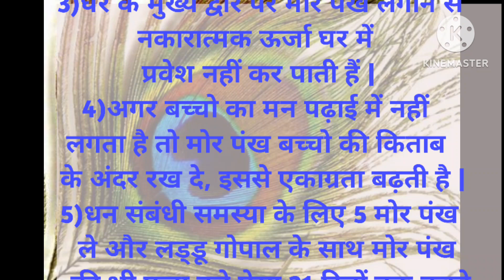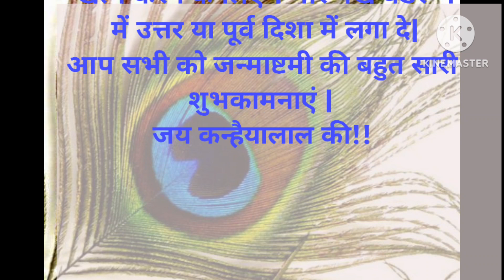मोरपंख के जादुई उपाय जन्माष्टमी पर करे धन, वैभव की प्राप्ति के लिए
मोरपंख के उपाय जन्माष्टमी पर करने से धन, वैभव की प्राप्ति के लिए| नकारात्मक ऊर्जा घर से दूर भागेगी
श्री कृष्ण जन्माष्टमी से प्रारम्भ करे मोरपंख के जादुई उपाय

श्री कृष्ण जन्माष्टमी से प्रारम्भ करे मोरपंख के उपाय

6 Sept2023

जन्माष्टमी के दिन जरूर करे मोर पंख के य़ह अचूक उपाय

SPIRITUAL ENLIGHTENMENT
Hare Krsna!!